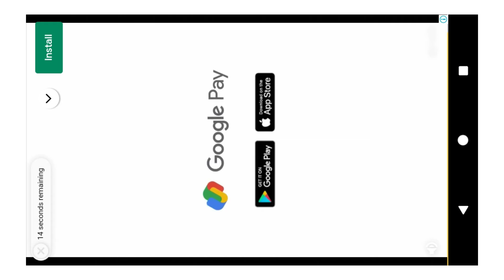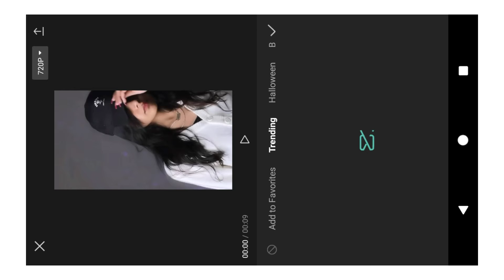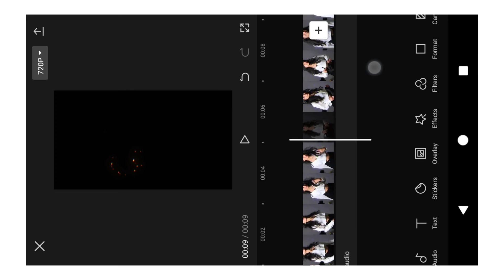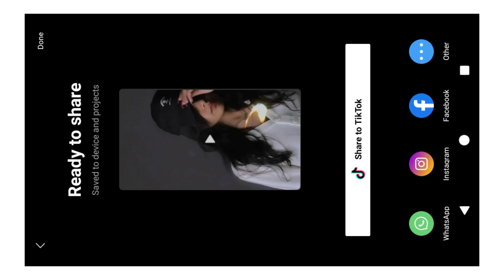How to make glowing ring reel | Instagram glowing fire ring